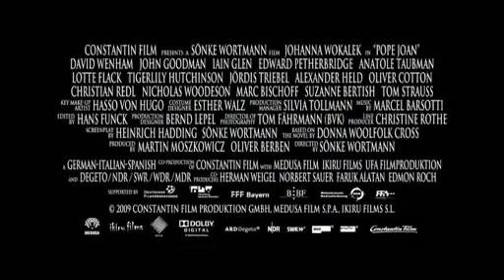LA PAPESSE JEANNE BA